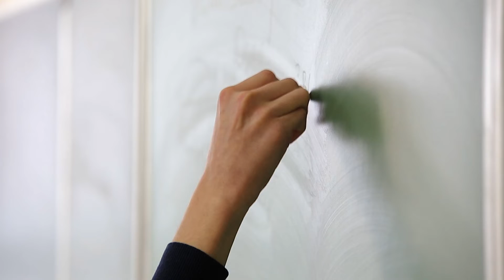2nd Annual Teacher Drive By Bash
Most schoolteachers have one — a stash of pencils, pens, rulers and basic supplies to hand out to students who come to class without. Now let’s help teachers help their students! MissionProud DiscoverMission ✏️ 📙